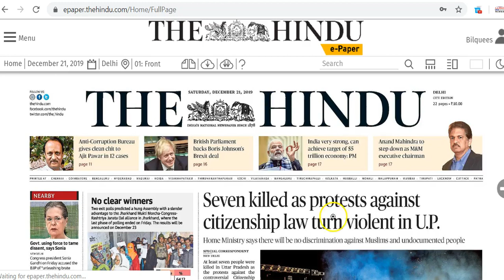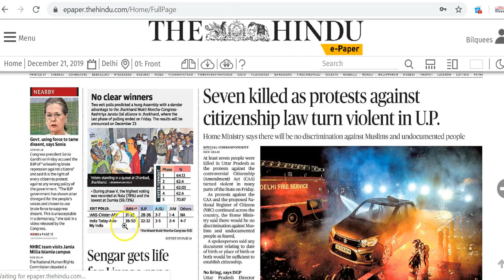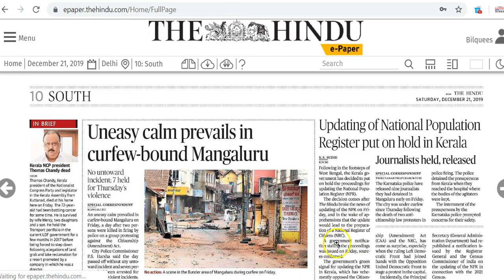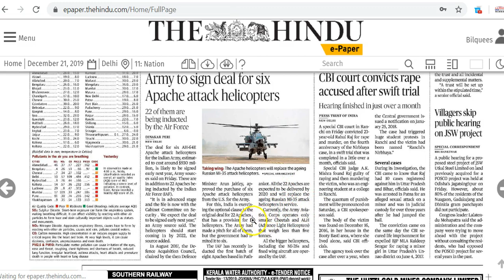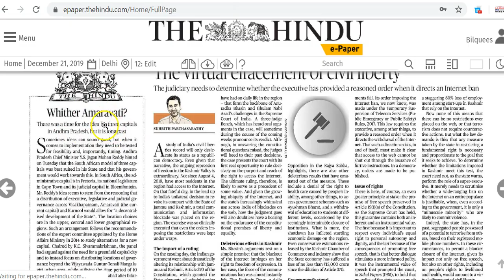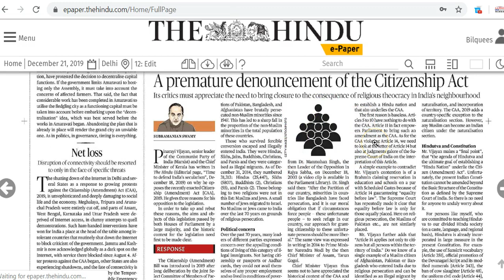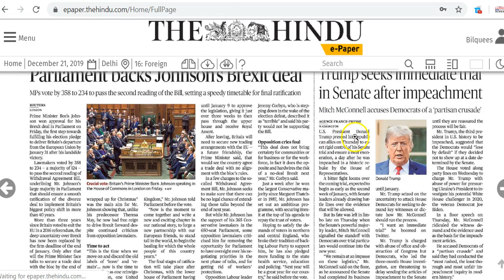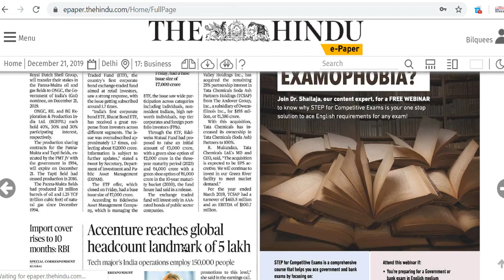IAS Daily CurrentAffairs2019 | The Hindu Analysis by Mrs Bilquees Khatri (21 December 2019)